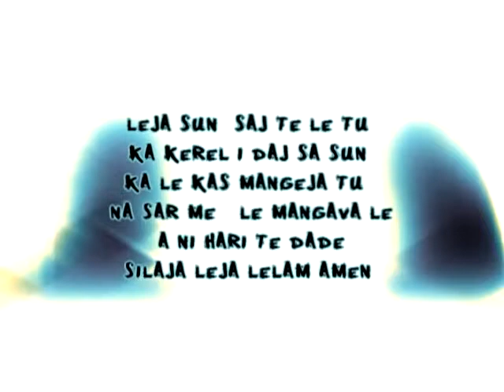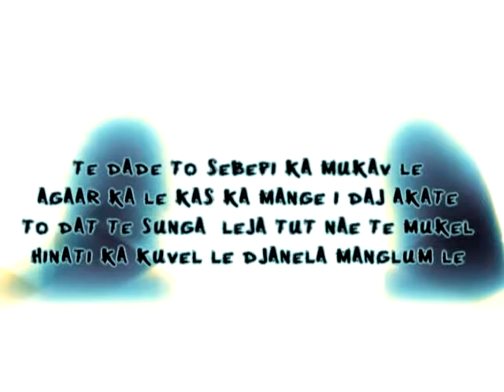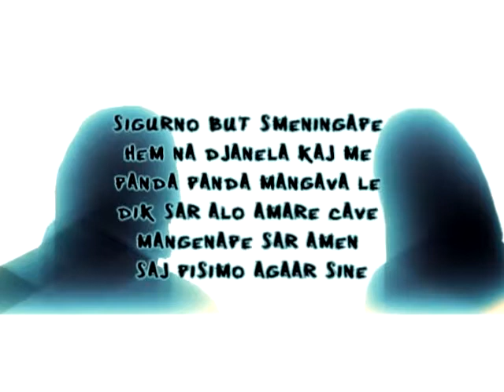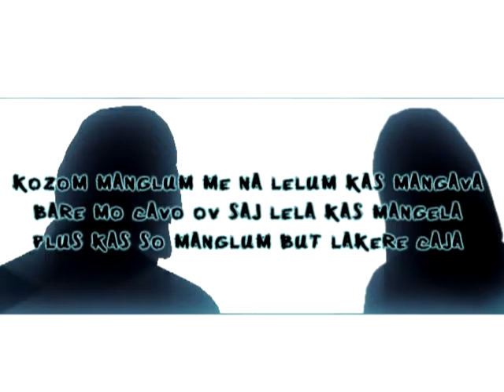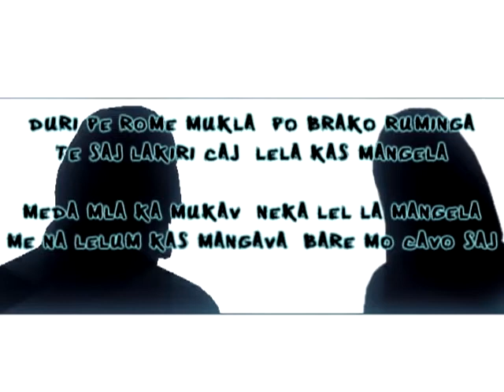Sekil Palo but Bersa Part 4 New 2013 Video Text